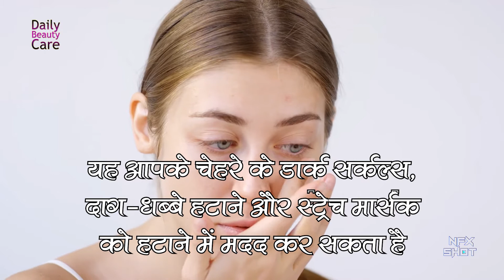Aloe Vera Butter : Hair Conditioner & Skin Moisturizer आप एलोवेरा बटर को घर में बना सकते हैं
जब आपकी Skincare और Hair Care की बात आती है, जो Aloe Vera दोनों एक लिए एक महान घटक है। एलोवरेा की पत्तियों से निकलने वाला जेल आपकी त्‍वचा से लेकर बालों की समस्‍याओं को दूर करने और उन्‍हें हेल्‍दी बनाने में मदद करता है। मुं‍हासों की समस्‍या हो या फिर इंफ्लेमेशन को कम करने की बात, एलोवेरा जेल आपकी कई समस्‍याओं में मदद कर सकता है। त्‍वचा को हाइड्रेट रखने, पिंपल फ्री स्किन पाने, झाइयों और रेडनेस को दूर करने में भी एलोवेरा मदद कर सकता है। यही वजह है कि एलोवेरा जेल के साथ आपके कई होममेड फेस मास्‍क बनाए जाते हैं। लेकिन क्‍या कभी आपने एलोवेरा बटर के बारे में सुना है? शायद कम लोगों ने सुना होगा और यदि आपने पहले इसके बारे में सुना है, या इसका उपयोग किया है, तो बढ़िया है। लेकिन यहां हम बता रहे हैं कि आप एलोवेरा बटर को घर में कैसे बना सकते हैं।
Our beauty and personal care Channel "Daily Beauty Care" promises to make you over to a pleasing personality with the right guidance and enriching tour of trusted information on hair care, beauty tips, hair treatments, personal care treatments and much more.
From resolving your everyday hair woes with DIY remedies to knowing how to fight the most discomforting skin problems, you will find a friend in our beauty Videos.
We bring you expert inputs on serious skin conditions, latest trends on fashion and style, look books for every occasion and much more. So, keep Watching, Be Beautiful and 'Shine On!'